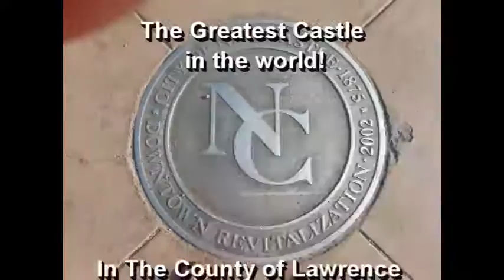NCTV45’s NewsWatch NewsBrief Segment 6 Wednesday June 15, 2016